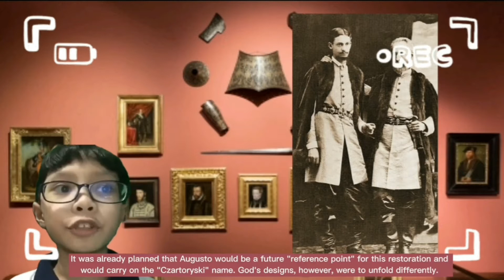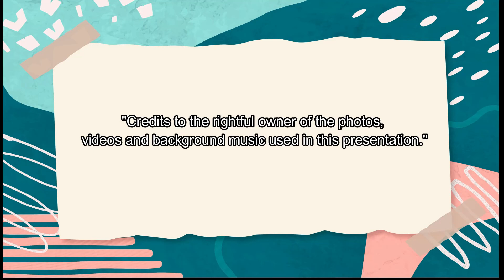CLASS FEAST DAY | GRADE 4 BLESSED AUGUSTUS CZARTORYSKI